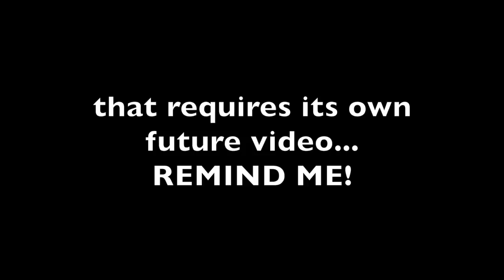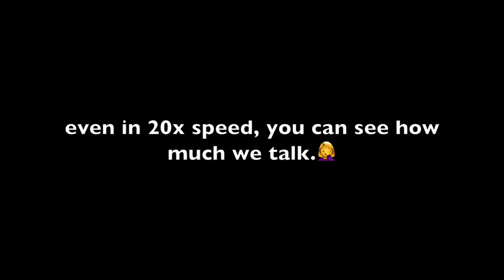The REASON Belinda is so HAPPY!! VLOGMAS 2020: Vlog 386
Today we cleaned yet another pen in the sheep barn, but this time I followed the real worker on the farm...
Carissa!!

The countdown to lambing is still on, but no early birds.
So, I spent the afternoon with Belinda helping with something she's been working on!

Mail:
N0M 1X0